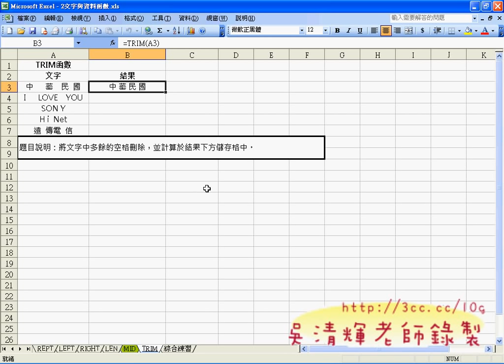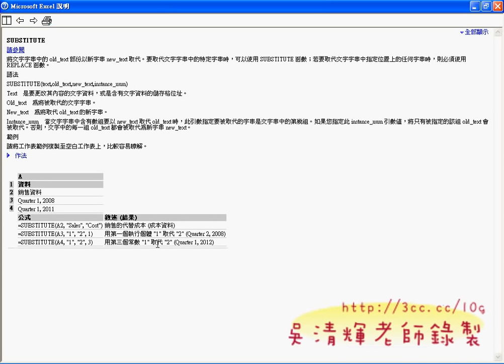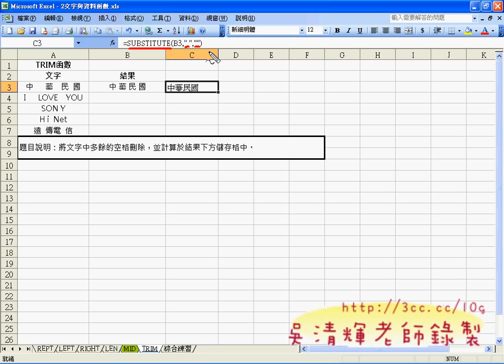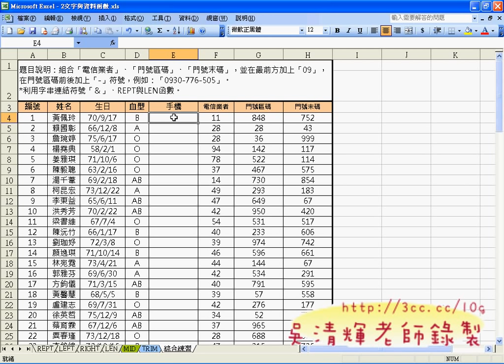04_MID與TRIM&SUBSTITUTE函數用法--吳清輝老師提供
今天已經開始正式課程的內容，學習以漸進入軌道，
大部分的都是舊生，所以也頗能習慣吳老師的一慣教法，
這樣的折衷的步調，除了能兼顧新舊生外，還能讓大家回家可以重複聽講，
可說是不錯的教學方法，尤其最近大力推動的資訊融入教學，
或是教學卓越計畫的教學助理，就是希望用網路來輔助老師的教學成效，
而這些我已經在做，而且做了很多年，成效如何大家都是有目共睹了，
當然做這些工作確實要花很多老師自己額外的時間，也不見得可以得到什麼實質的回饋，
但就是覺得很重要，一股教學熱誠讓我繼續做了好多年，
這樣的工作不能少，未來也不會停下來，還會做更多。

吳老師  100/3/10

EXCEL函數與VBA設計課程分享

北市公訓處

EXCEL VBA應用班上課分享(公訓處2012年2月22日)

北市公訓處EXCEL函數進階班第1天上課 (2011年8月19日)

公務人員訓練處 EXCEL進階班課程分享 (2011年10月12日)

公務人員訓練處EXCEL VBA程式設計第3次上課 (2011年10月27日)

公訓處EXCEL進階課程分享 (2011年12月7日)

EXCEL函數與VBA設計開學囉!

自強基金會的EXCEL函數與VBA雲端班開課囉!

EXCEL VBA程式設計班

EXCEL VBA程第14次上課(如何破解網頁股市資料)